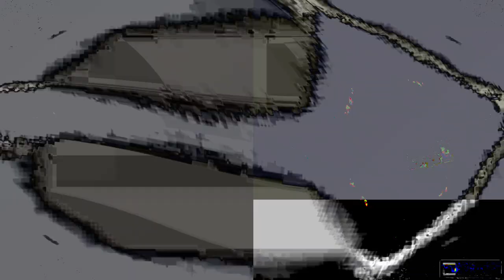[EPILEPSY WARNING] Movie 24 01 18 02h11m26s